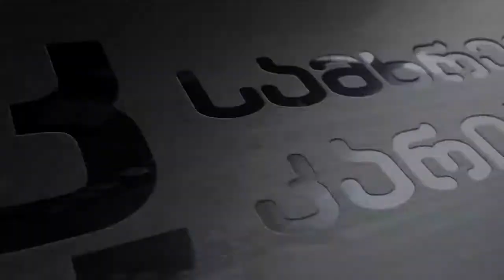კვირის აქცენტი: არდაგანი და სამცხე–ჯავახეთი – მეზობლური ურთიერთობები [სომხურენოვანი]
გადაცემაში „კვირის აქცენტი“ საქართველოსა და თურქეთის მოსაზღვრე რეგიონების, სამცხე–ჯავახეთისა და არდაგანის, ეკონომიკურ და საგანმანათლებლო ურთიერთობებზე ვსაუბრობთ;